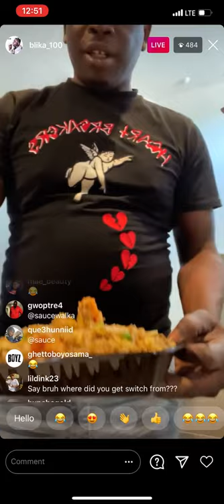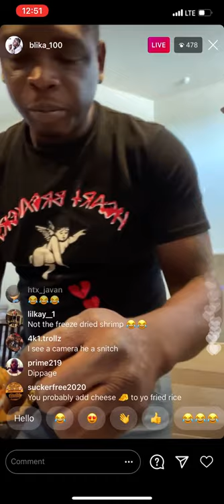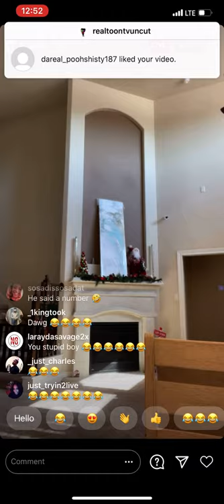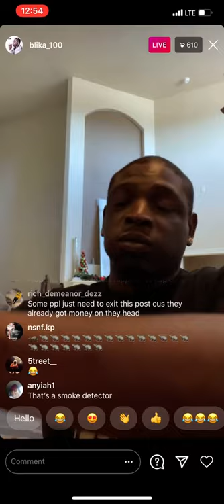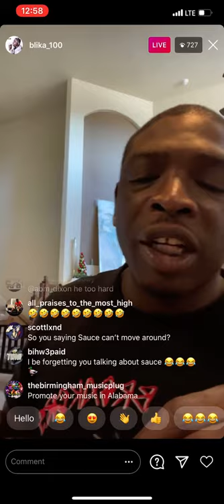Blika 100 Said He's Even With Sauce Walka Because He Got Beat Up